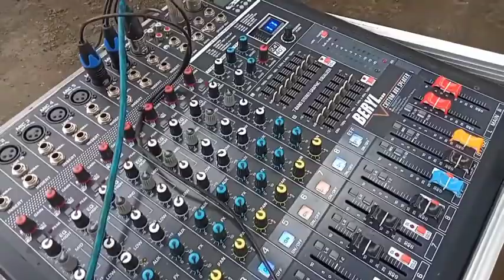G-pro audio cek sound horeg lur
CEK SOUND BOX PLANAR HOREG LUR